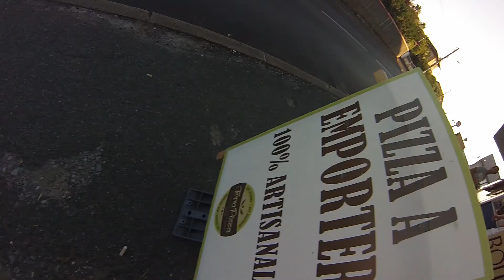Petite session du soir avec Lorenzo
Un petit coup de scooter pour éviter les bouchons de sortie de plage et hop, c'est parti pour une petite session à la Madrague.
Un super moment de rigolade dans les vagues sur notre Weezmi !
Et, tradition oblige des bonnes sessions, un passage chez Terra Pizza pour une Pizza "Corse" !